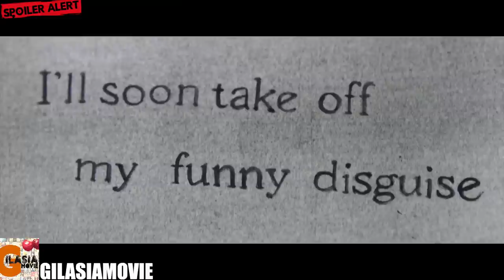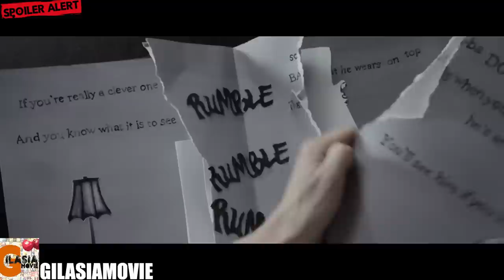هیولای وحشتناکی که شبا به اتاقتون میاد و هیچوقت نمیتونید ازش فرار کنید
خلاصه و بررسی فیلم بابادوک 2014

"سلام به دوستان و علاقه‌مندان به سینما در یوتیوب! امروز با یک ویدئوی تحلیلی و بررسی‌گری از فیلم 'The Babadook' از سال 2014 با شما هستیم. با ما همراه شوید تا به یک دنیای ترسناک و تأمل‌برانگیز در این فیلم پرداخته و عناصر مهم آن را تجزیه و تحلیل کنیم.

'The Babadook' فیلمی هیجان‌انگیز و ترسناک است که به دلیل داستان متفاوت و اجرای هنری قوی در دنیای سینما به‌ویژه جمع مخاطبان ترسناک، مورد توجه قرار گرفته است. در این ویدئو، ما به بررسی نکات کلیدی این فیلم می‌پردازیم و تحلیلی عمیق از داستان، شخصیت‌ها، و عناصر ترس‌آور آن ارائه می‌دهیم.

توضیح خواهیم داد که چگونه داستان این فیلم به شکلی جذاب و نیز ترسناک بازگو شده است و چگونه شخصیت‌ها به ترسناکی و ابهام داستان کمک کرده‌اند. عناصر بصری و صوتی این فیلم نیز به تجربهٔ تماشایی اضافه کرده‌اند و ما به تحلیل آنها نیز خواهیم پرداخت.

همچنین، به نقد‌ها و انتقاداتی که در مورد 'The Babadook' مطرح شده‌اند، خواهیم پرداخت و اثری که این فیلم بر جهان سینما و ژانر ترسناک داشته است را نیز بررسی خواهیم کرد.

پس اگر علاقه‌مند به فهم عمیق‌تر داستان و نقدهای مختلف به 'The Babadook' هستید، این ویدئو برای شما ارزشمند خواهد بود. همچنین، اگر علاقه به تجربه‌ای ترسناک و تحلیلی از داستان دارید، این ویدئو را از دست ندهید و با ما در این سفر ترسناک همراه شوید."